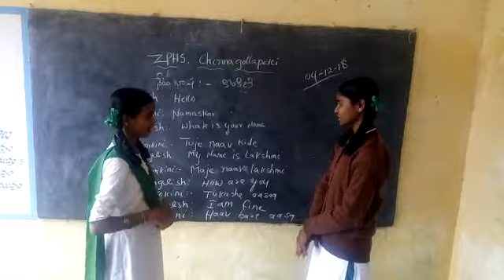ZPHS C GOLLAPALLI , GUDUPALLI MANDAL, CHITTOOR DISTRICT,A.P.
Konkini